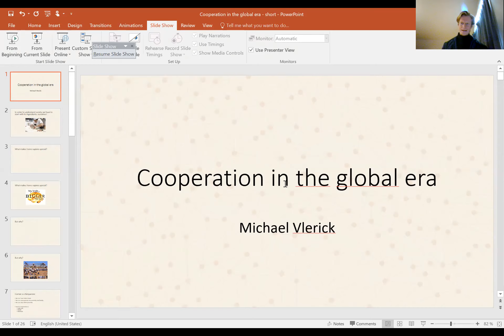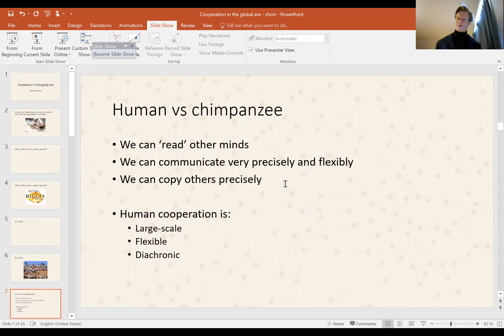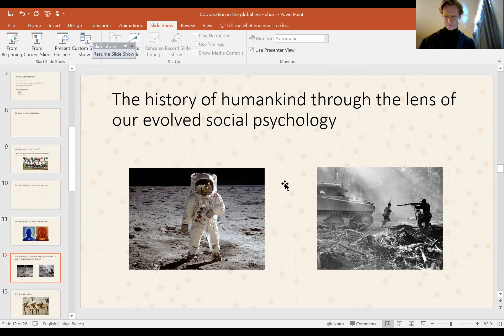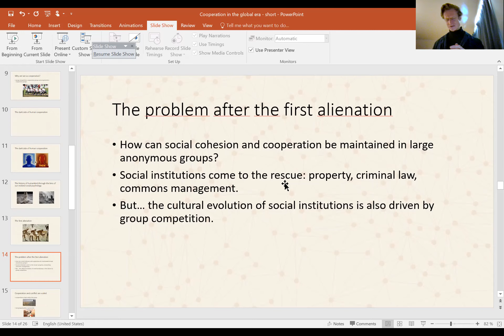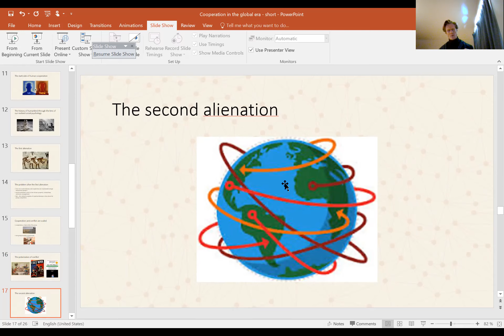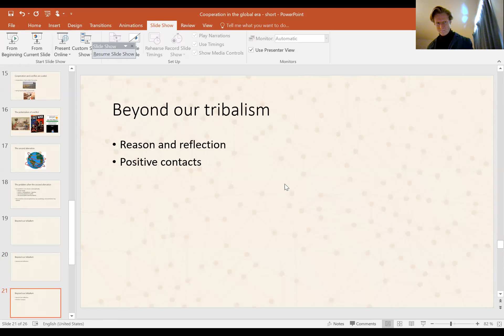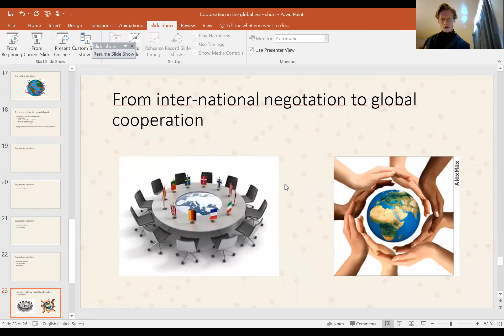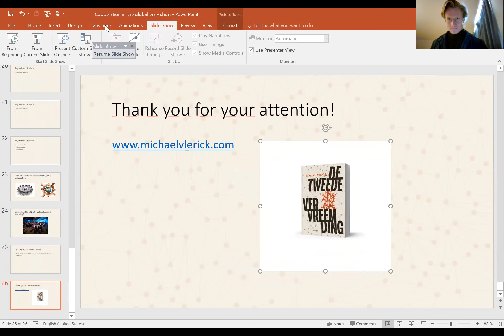Book presentation - Cooperation in the global era